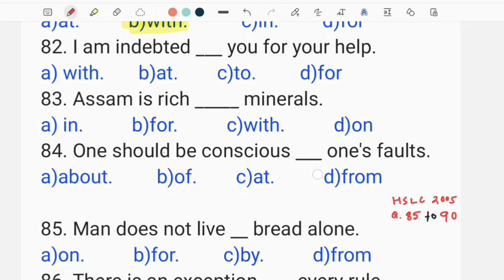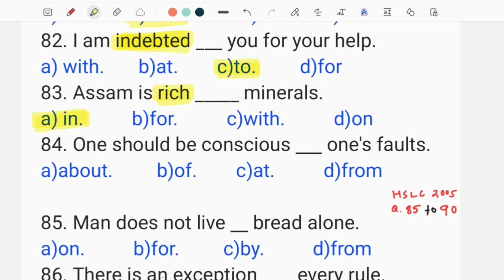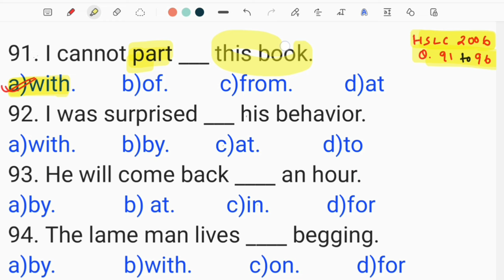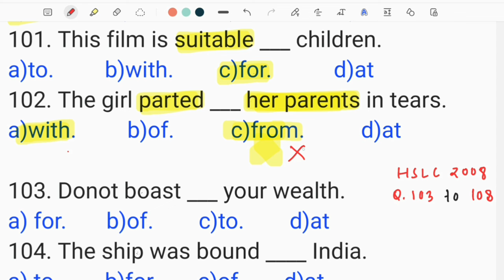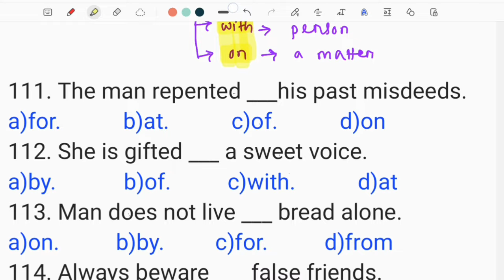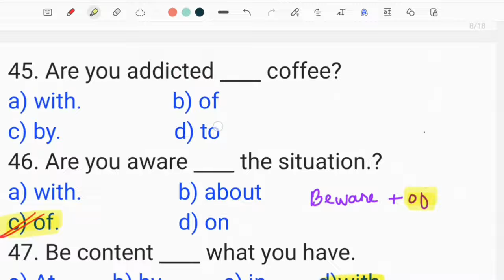(Class-44) Preposition Class-2 (English) for ADRE 2024 & Assam Police 2024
Preposition class-2 (English) for ADRE 2024 & Assam Police 2024.